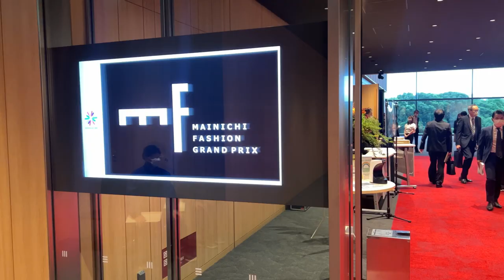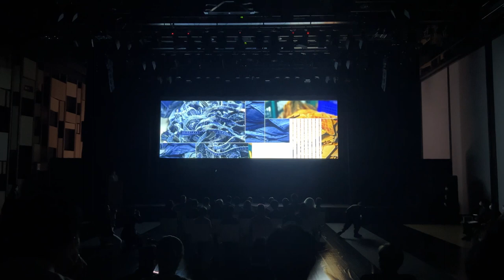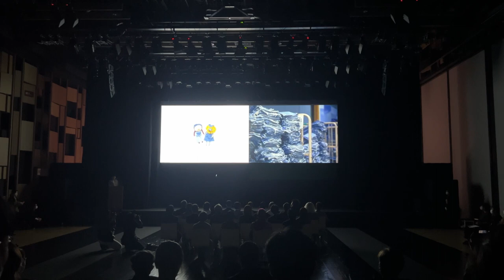【毎日ファッション大賞】毎日新聞に表彰して頂きました‼︎ 受賞式の様子をまとめて紹介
今回は、ミッドウエストも表彰して頂いた第40回毎日ファッション大賞の授賞式に潜入！
そのほかの受賞者のインタビューなども合わせてご覧ください‼︎

ALMOSTBLACK
ANEVER
ANREALAGE
AVALONE
BASICKS
BASE MARK
BLANC..
both
beautiful people
CHICSTOCKS
DAIRIKU
DISCOVERED
doublet
FUMITO GANRYU
Ground Y
JOHN LAWRENCE SULLIVAN
KIJIMA TAKAYUKI
kolor
kolor BEACON
ksubi
KIDILL
LAD MUSICIAN
LES TIEN
Maison Margiela
Maison MIHARA YASUHIRO
Off-White
PATRICK STEPHAN
P.E.O.T.W AG
RAF SIMONS
RAF SIMONS × FRED PERRY
Rick Owens
Requal≡
Saskia Diez
SAINT MICHAEL
TAMME
TAKAHIROMIYASHITATheSoloist.
th products
TOGA VIRILIS
UNDECORATED
UNFECTION
UNITED NUDE
VITAL MATERIAL
yoshiokubo
603